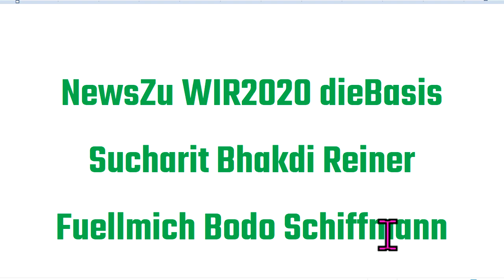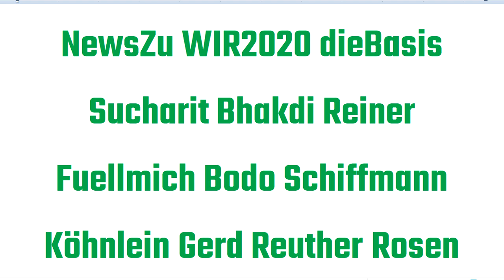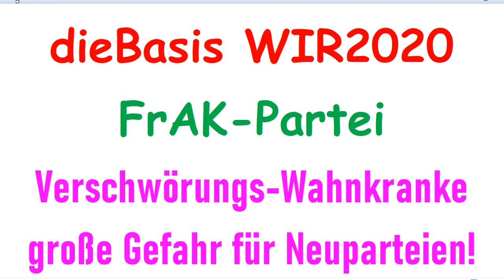NewsZu WIR2020 dieBasis Sucharit Bhakdi Reiner Fuellmich Bodo Schiffmann Köhnlein Gerd Reuther Rosen